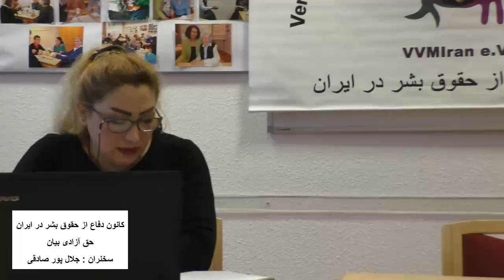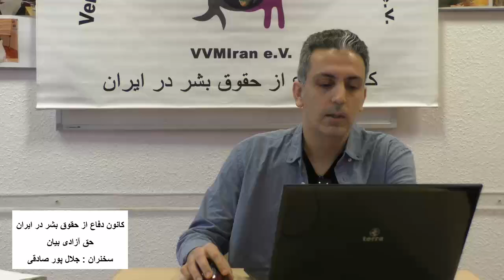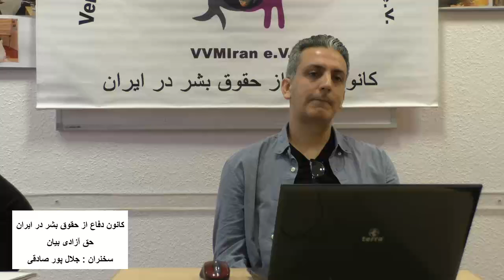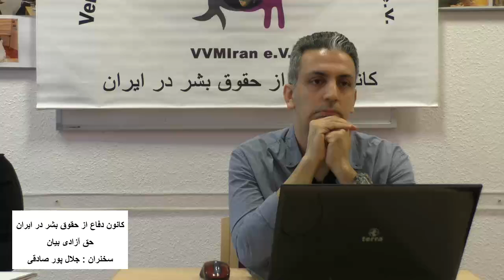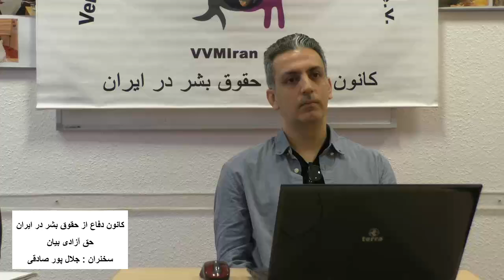بررسی ماده ۱۹ اعلامیه جهانی حقوق بشر و مقایسه آن با قانون اساسی (جلال پور صادقی)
جلسه ماهانه نمایندگی هامبورگ در تاریخ ۲۳ فوریه ۲۰۲۰ در ساعت ۱۲ به وقت اروپای مرکزی با حضور تعدادی از اعضاء نمایندگی هامبورگ و همچنین جمعی از ایرانیان مقیم هامبورگ و همکاران در اتاق پالتاک در دفتر نمایندگی برگزار گردید